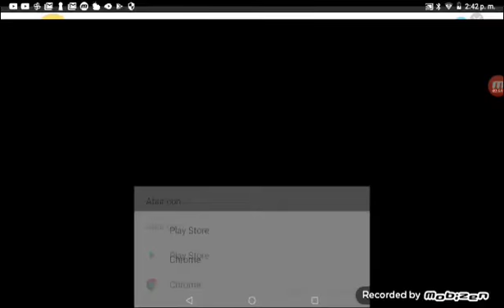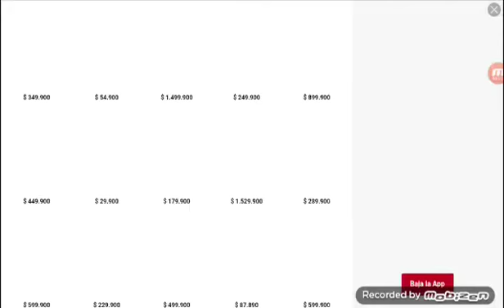todo geometry dash world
creo que tenia un gargajo xD